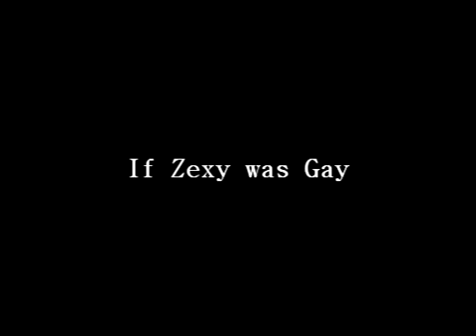If Zexy Was Gay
lol LOVE IT
Relly - the Str8 hair girl.
Zexy- the curly haired girl